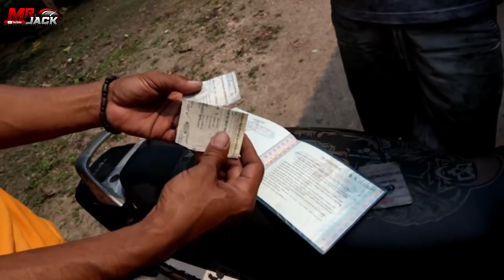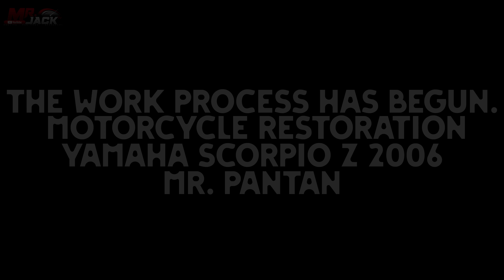FULL RESTORATION OF YAMAHA SCORPIO Z 225cc. (Part 1)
Hello Brother...
Help complete the restoration of the 2006 Scopio Z motorbike, Mr Pantan. with a serious motorbike condition! After completion of the restoration, it will be sold to those interested